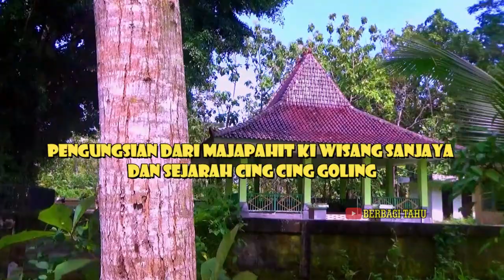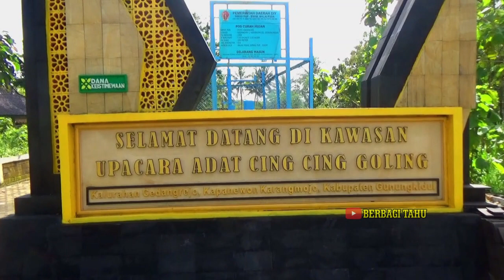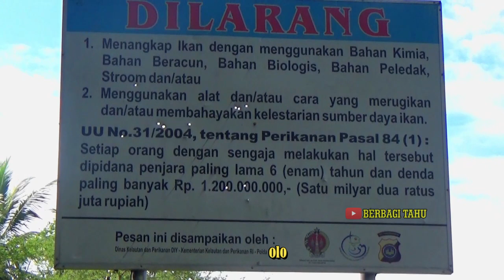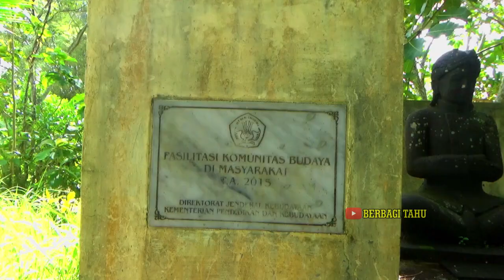PENGUNGSIAN DARI MAJAPAHIT !! Ki Wisang Sanjaya Dan Sejarah Cing Cing Goling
Dituturkan setelah peperangan antara Demak dan Majapahit, dan kekalahan pada pihak Majapahit, maka banyak keluarga kraton kerajaan Majapahit yang mengungsikan  diri. Diantaranya Ki Wisang Sanjaya beserta istri, para abdi dalem yaitu Ki Tropoyo, Ki Honggonolo dan Ki Nolodongso (Pada beberapa versi menyebutkan bahwa Ki Honggonolo dan Ki Nolodongso adalah warga pribumi (bukan abdi dalem) yang menyambut kedatangan Ki Wisang Sanjaya, ada pula yang menyebutkan keduanya adalah gaman/senjata atau perbekalan yang melindungi Ki Wisang Sanjaya selama dalam pelarian.) Dalam perjalanan mengungsikan  diri, banyak sekali gangguan yang didapat rombongan pelarian ini. Salah satunya dikarenakan oleh kecantikan istri dari Ki Wisang Sanjaya yang mengundang perhatian banyak orang. Saat melarikan diri itu pula, istri Ki Wisang Sanjaya mengangkat kain jarit yang dipakainya, untuk mempermudah dalam berlari (Jawa: Cincing) sehingga terlihat betisnya. Melihat Nyi Wisang Sanjaya "cincing", membuat pikiran para pengejar semakin "goling" (tidak bisa berpikir jernih) dikarenakan terangsang sangat hebat. Melihat mereka terus mengejar, Ki Tropoyo menggunakan cambuk atau cemeti pusaka yang mampu menghalau mereka.